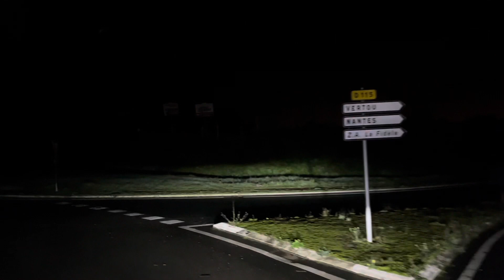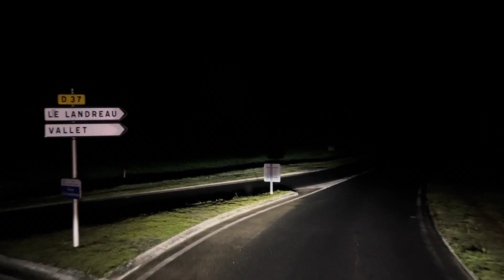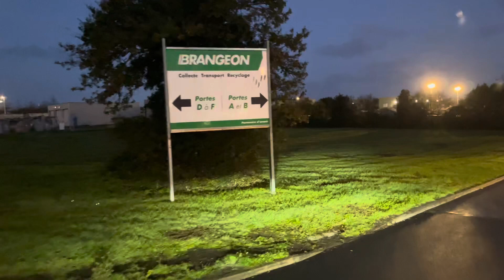Cheira mal esta carga 🤢🤢#648